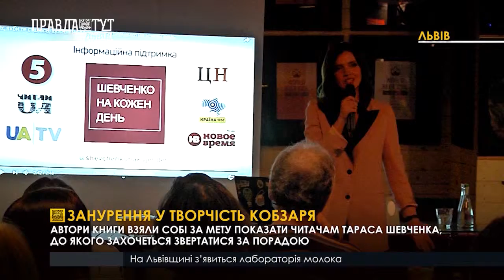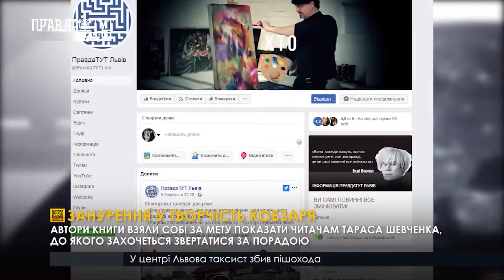Занурення у творчість Кобзаря. ПравдаТУТ Львів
Зануритися у творчість Кобзаря. Відома українська телеведуча та, віднедавна, блогер, Яніна Соколова напередодні у Львові презентувала книгу "Шевченко на кожен день". У ній автори поставили собі за мету зруйнувати старі стереотипи про бронзового вічнозажуреного Кобзаря та відкрити читачам нового цікавого Тараса Шевченка.